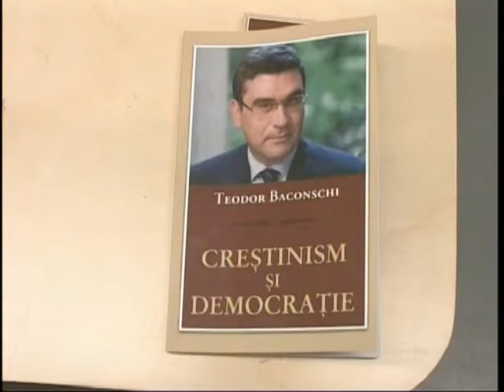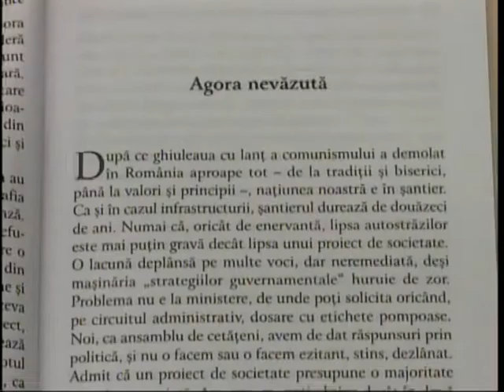Lansare de carte: Creștinism și democrație